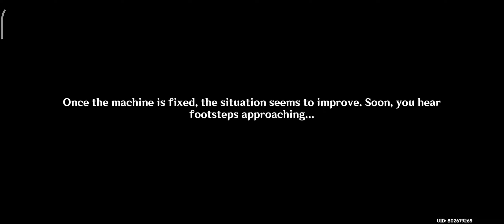Golden Apple Archipelago V2.8 'Summertime Odyssey' Day Six/Final Gameplay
The height of summer is a wonderful time of the year, and there are always many strange, interesting events taking place.
A cursed blade of unknown origin, a mysterious unsolved case, and the familiar but not too familiar islands far at sea...
"O seasoned warriors, fear not the depths of despair and death borne from chaos!"
"For the Prinzessin, holiest of sovereigns of the kingdom where the night is sacred, will therefore declare the verdict of victory."
And so, everyone followed the path of their destiny, ready to take on unknown encounters and challenges.